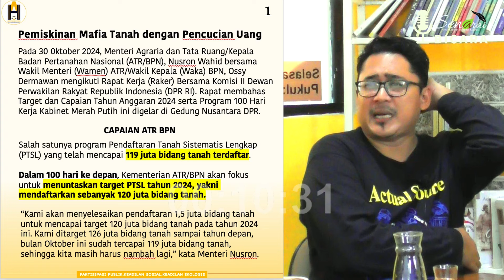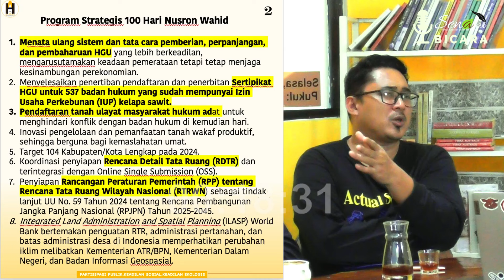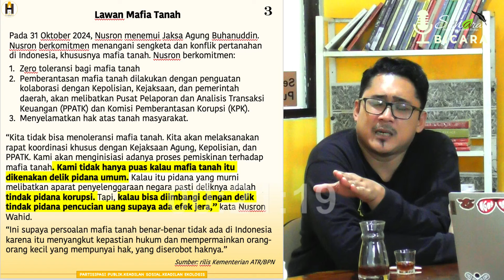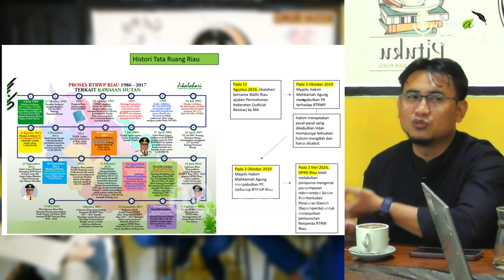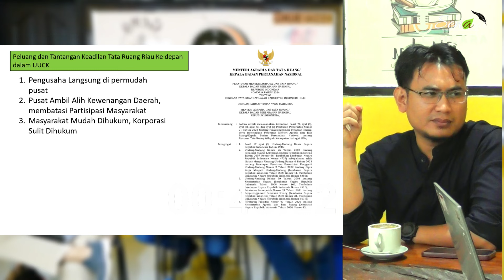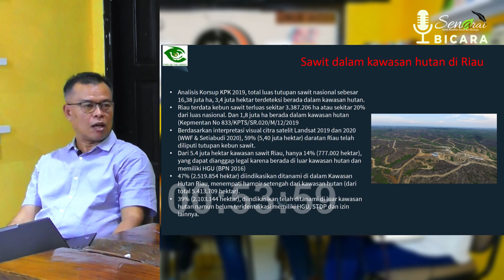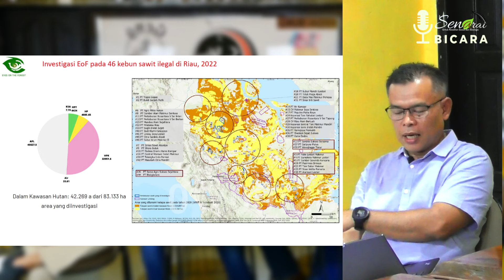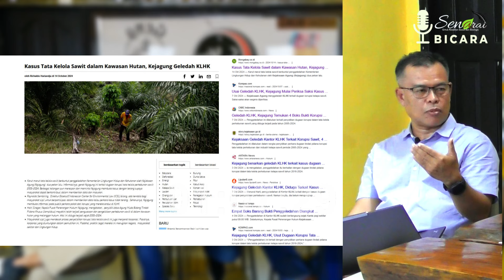Pasca AHY Menteri ATR/BPN, Nusron Wahid Bisa Apa?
Pasca AHY lengser dari jabatan sebgai Menteri Agraria Tata Ruang dan Kepala Badan Pertanahan Nasional (ATR/BPN) gagal menyelesaikan persoalan agraria terutama di Riau. Lantas setelah Nusron Wahid politikus Golkar dan Ossy Dermawan Politikus Demokrat menggantikannya menjadi Menteri dan Wakil Menteri, bisa apa?
Sewaktu AHY dilantik menjadi Menteri ATR/BPN 21 Februari 2024, ia berjanji  akan melawan sengketa tanah, tumpang tindih dan akan menggebuk mafia tanah.
Begitu juga Nusron saat serah terima jabatan 21 Oktober lalu, katanya akan berantas mafia tanah dan penyelesaian sengketa tanah.

Pemateri:
1. Made Ali: Aktivis Hukum
2. Okto Yugo Setiyo: Jikalahari
3. Nursamsu: Eyes on the Forest